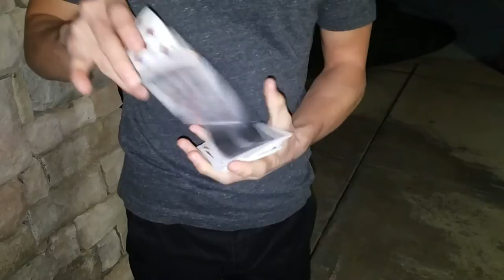[Swing] CARD TRICKS